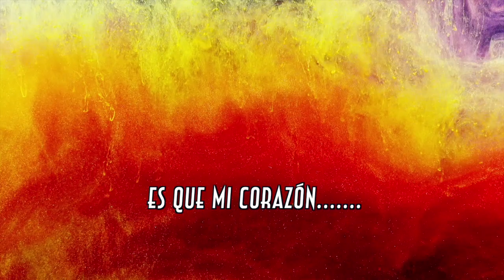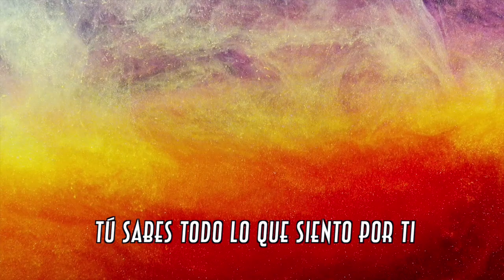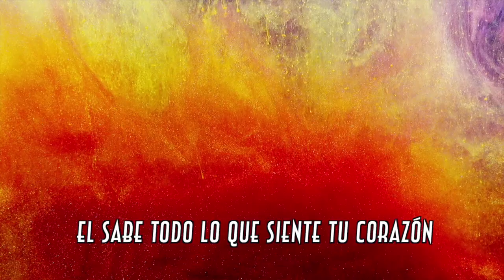Tú Mauro Gómez video lyrics oficial.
Las segundas oportunidades si existen. Gracias @samy507official @leykingproducer @lebolivar por este hermoso trabajo.